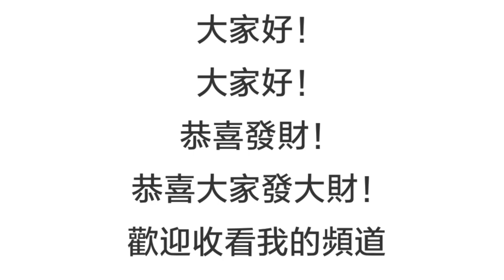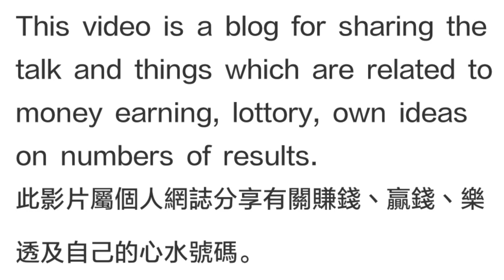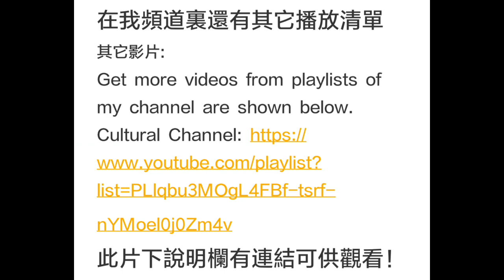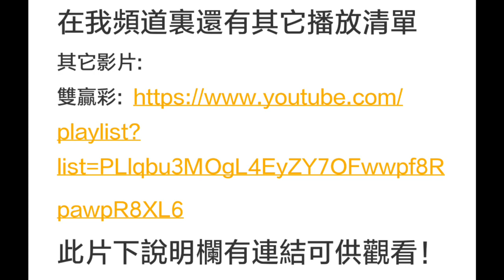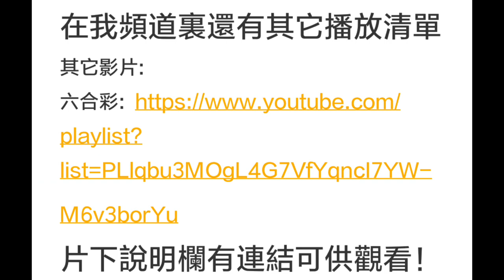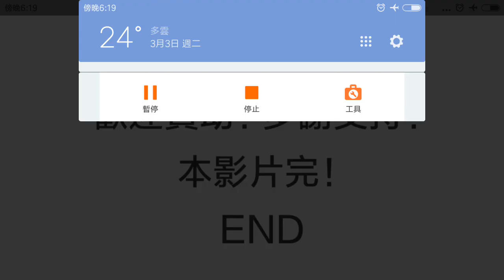3月5日今彩539必勝心水號碼